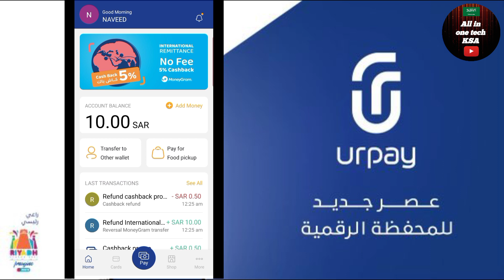Urpay app say bhejy gay paise kaise or kaha say mile gay | Urpay app 10 mint service |Urpay transfer